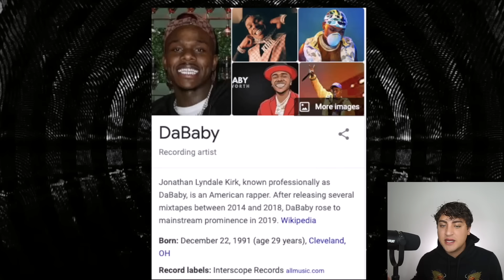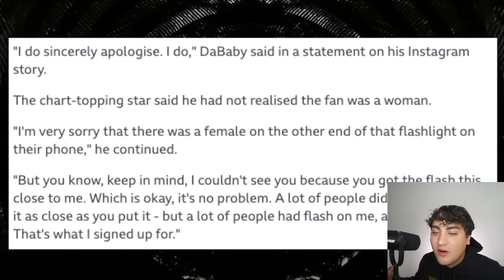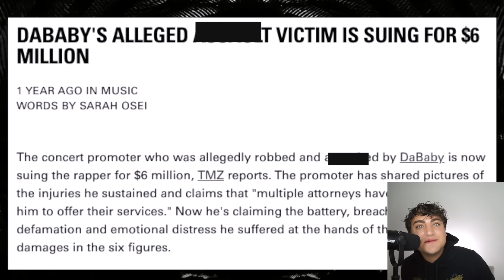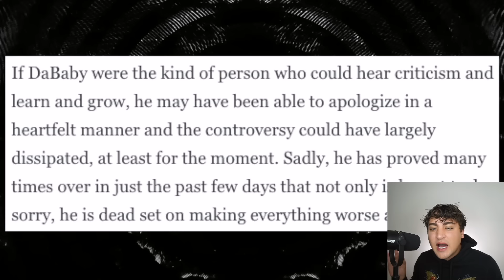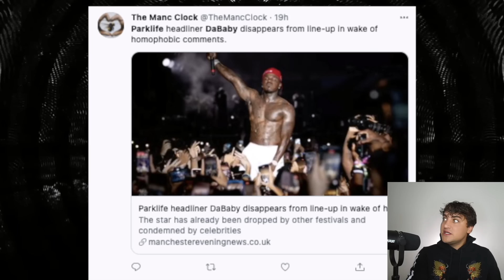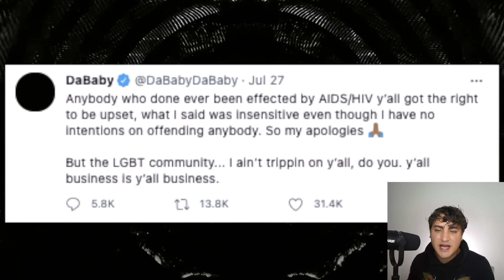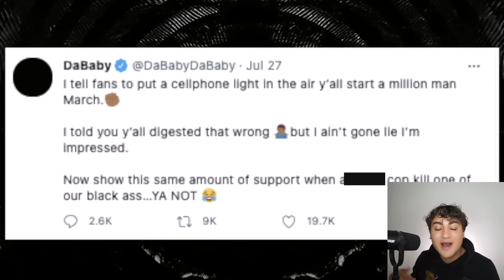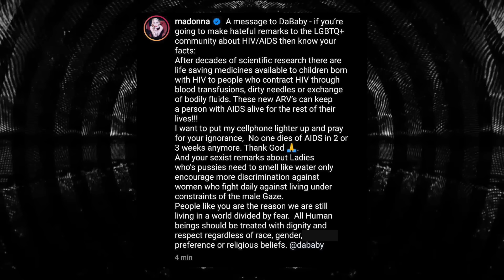Exposing DaBaby's Disturbing Past & Controversial Downfall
DaBaby is one of the most popular rappers right now. He came up in 2019, but in the past few weeks he has been on a downward spiral. His disturbing comments about women and the LGBTQ+ community were heard around the world. On top of that, Da Baby has a dark past of his own.

Thank you so much Madi Raye for the amazing jewelry and gifts!

Sloan YouTube
9994 Sowder Village Sq # 502